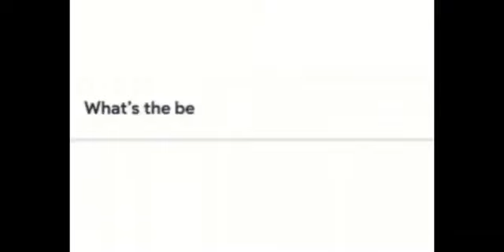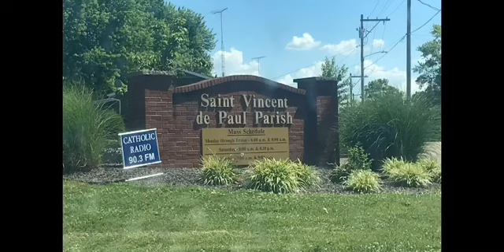Churches on my way to the Perryville National Shrine Part 3 (Catholic Church of Roblox)